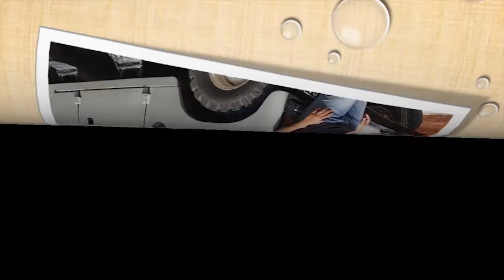Kisah Bangsawan Rusia Darya Saltykova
Di publikasikan tgl 14 September 2021

Membahas Kasus Kriminal Berdasarkan Kisah Nyata